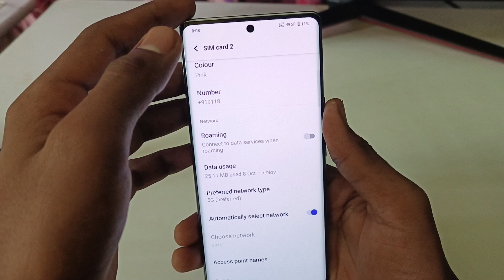Vivo y300 Plus 5G network problem /Vivo y300 Plus 5G network setting kaise kare /5g network setting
topic.

Vivo y300 Plus 5G network settings
Vivo y300 Plus me 5g network nahi aa raha hai
5g network in Vivo y300 Plus
Vivo y300 Plus 5g network problem setting
Vivo
Vivo y300 Plus 5g me 5g network kaise laye
network